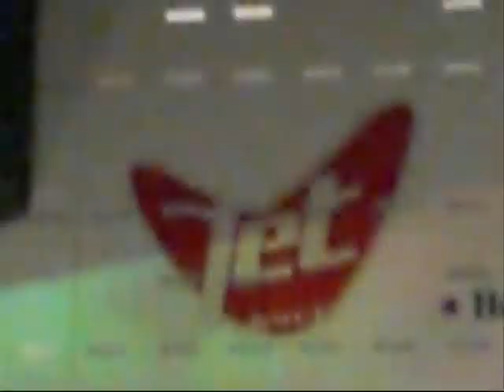BASTY DEL GRUPO D´NASH BAILANDO LA PERA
Un grande y una gran persona. Se integró con todas las fans y firmo muchos autografos...puedes verlo todo
Gracias grandeee